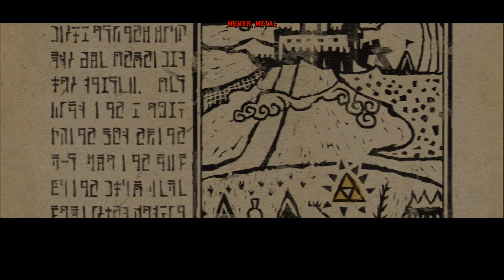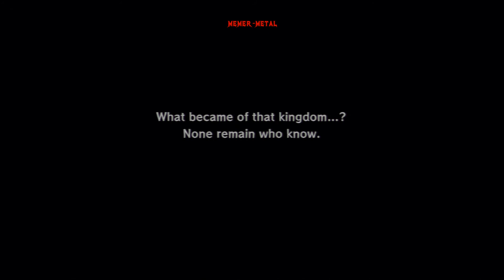LoZ, THE WINDWAKER HD, A DUDES JOURNEY PT 1 from Outset island to landing at Dragon Roost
I'm back, doing things slightly differently